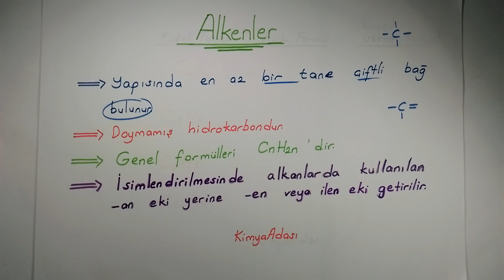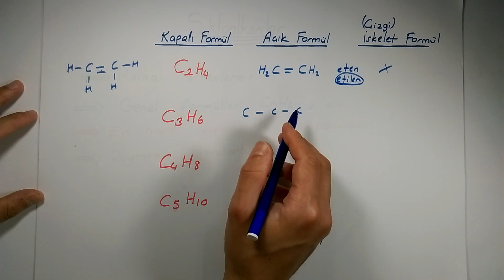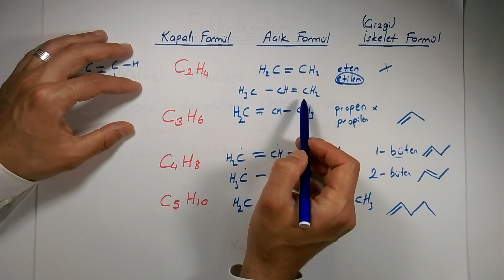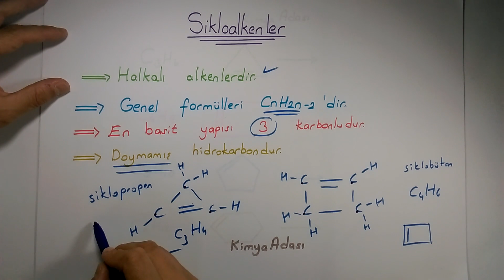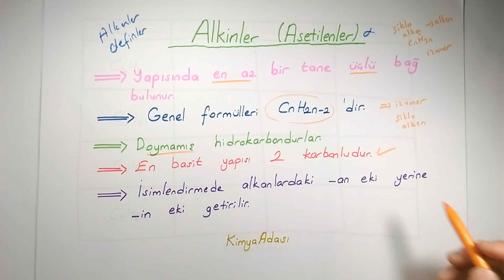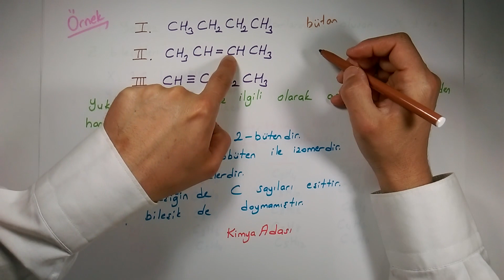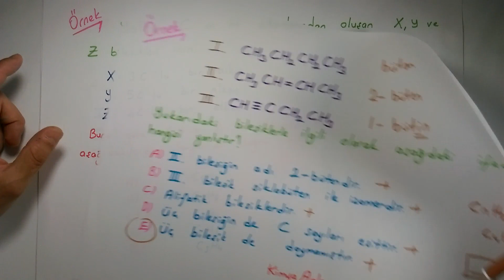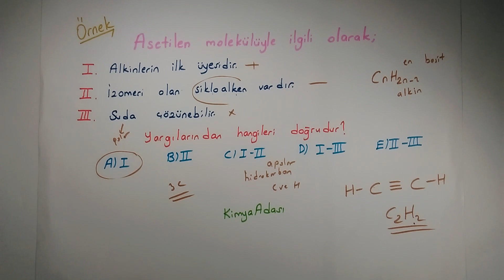J2 - Temel Organik Bilgisi - 2. Bölüm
ENDÜSTRİDE VE CANLILARDA ENERJİ ünitesine devam ...:)